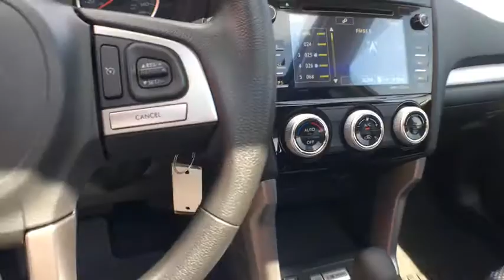2017 Subaru Forester Wantagh, Levittown, Babylon, Hempstead, Nassau County NY 420897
2017 Subaru Forester

Hassett Automotive
3530 SUNRISE HWY

Check out this certified 2017 Subaru Forester Premium. Its Variable transmission and Regular Unleaded H-4 2.5 L/152 engine will keep you going. This Subaru Forester features the following options: Wheels: 17 Alloy, Variable Intermittent Wipers, Valet Function, Urethane Gear Shift Knob, Trip Computer, Transmission: Lineartronic CVT -inc: low shift mode and X-mode, Tracker System, Tires: P225/60R17 98H All-Season, Tailgate/Rear Door Lock Included w/Power Door Locks, and Systems Monitor. Test drive this vehicle at Hassett Ford Lincoln, 3530 Sunrise Hwy., Wantagh, NY 11793.